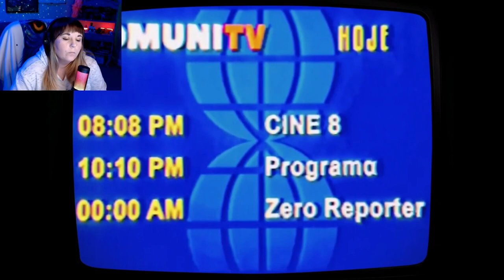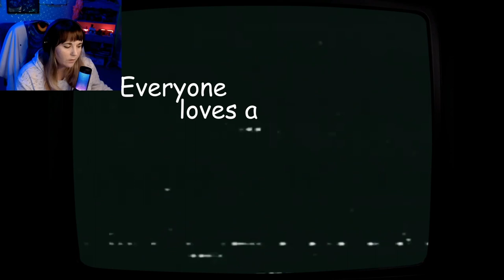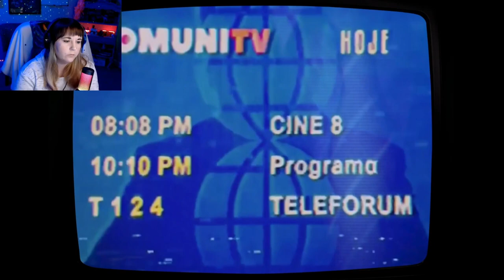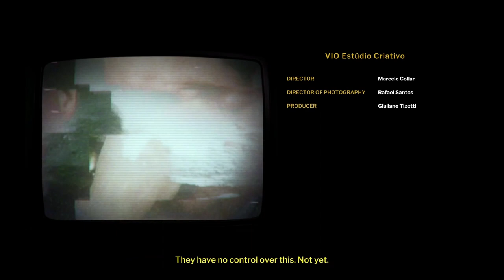What's On The Tape Walter??| TELEFORUM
A full Let's Play of TELEFORUM! This is a found-footage-styled horror game where you are the cameraman assisting in interviewing a grieving widow of a journalist who died under mysterious circumstances!

P.S.
Sorry for the crappy mic quality, I'm working on it!
P.P.S.
What the heck is on that tape??